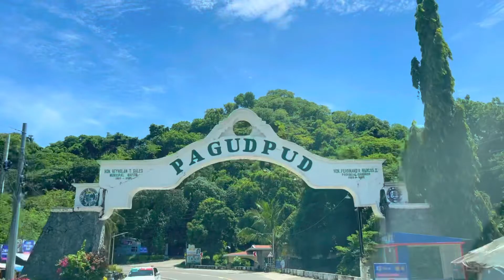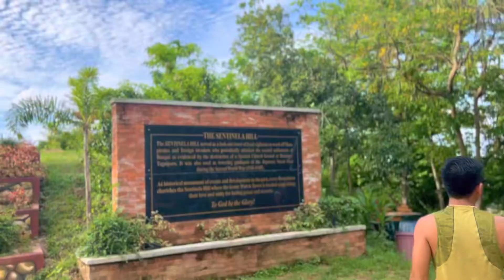Ilocos Norte, Philippines Cinematic Video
The video manifest the beauty of Ilocos Norte Province in the Philippines.